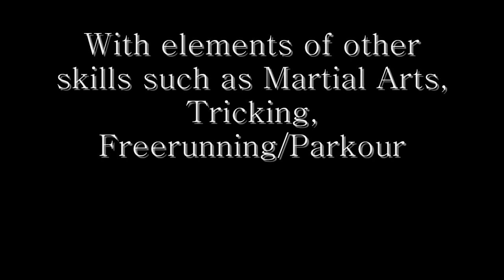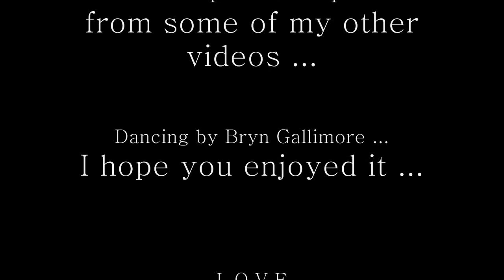Urban Dancing (Relentless B Compilation)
This is a compilation I put together from my other videos ... Enjoy :D